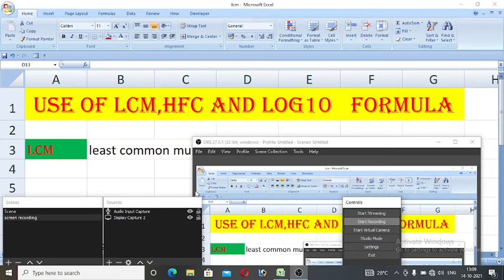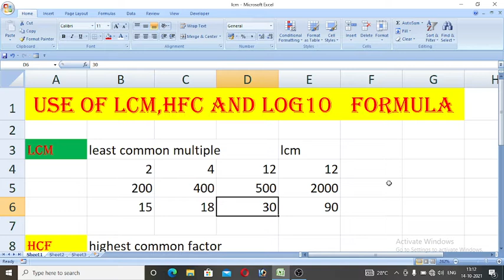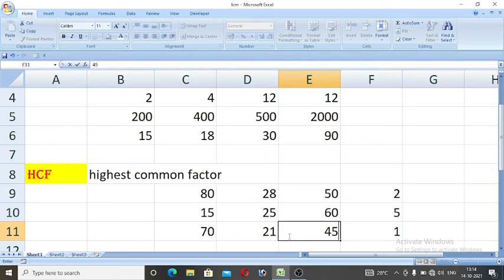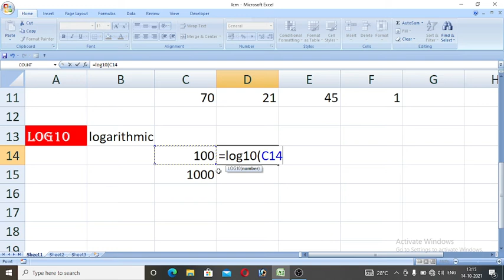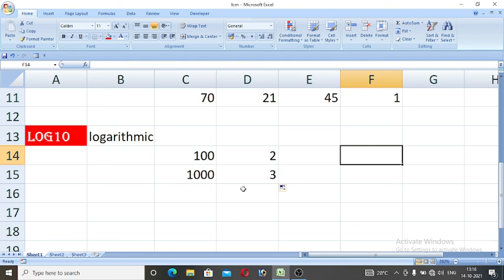LCM HCF FORMULA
lcm formula
hcf formula
log10 formula